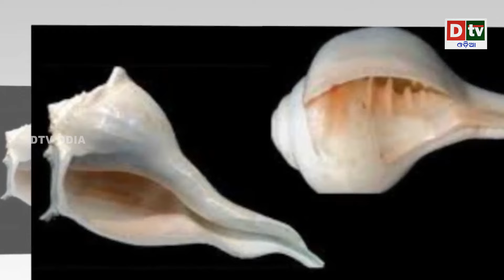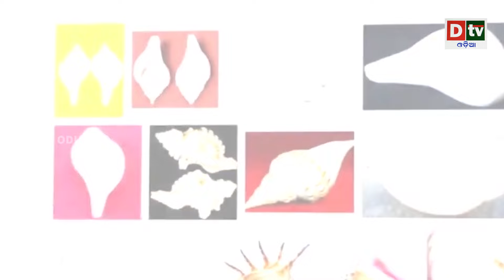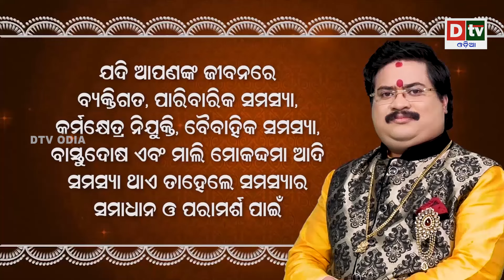ମାତା ଲକ୍ଷ୍ମୀଙ୍କ ଭାଇ କିଏ ? | Odia Devotional | Odia Purana Katha